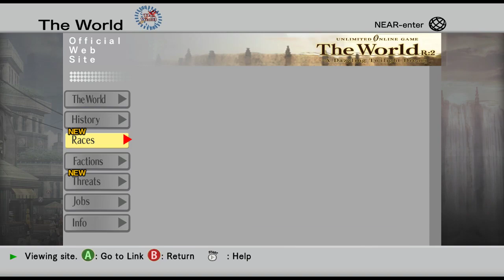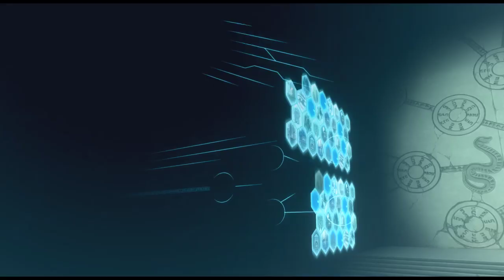Stream #143 Part 2: FFXIV Eden Normal runs + .hack//G.U. Last Recode (Part 2)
Part 2 of my Video of my Twitch stream on August 20, 2019

Doing some Eden normal runs in Final Fantasy XIV, followed by part 2 of .hack//G.U. Last Recode

Twitch or my net connection hiccuped, so the stream got spilt.  lol